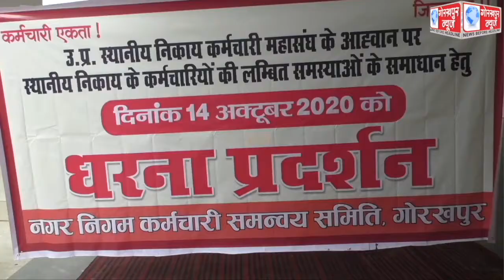नगर निगम कर्मचारी समन्वय समिति के बैनर तले नगर निगम के कर्मचारियों ने किया धरना प्रदर्शन,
नगर निगम कर्मचारी समन्वय समिति के बैनर तले नगर निगम के कर्मचारियों ने किया धरना प्रदर्शन, अपनी विभिन्न मांगों के संबंध में नगर आयुक्त के माध्यम से प्रधानमंत्री और मुख्यमंत्री को प्रेषित किया ज्ञापन।